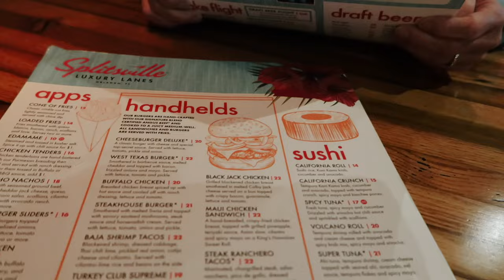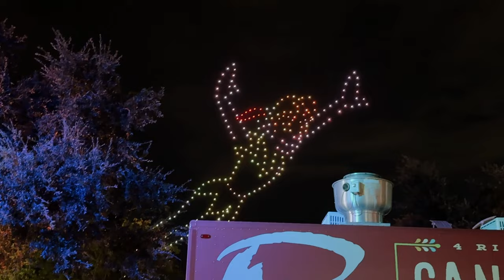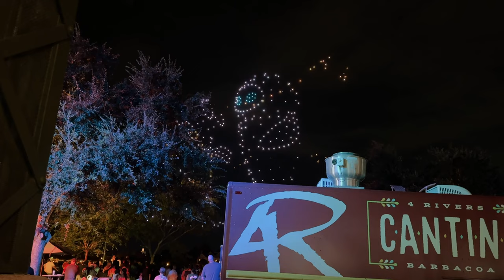days in my life: shoe haul, closet clean out, disney springs drone show + more!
❥  Alex